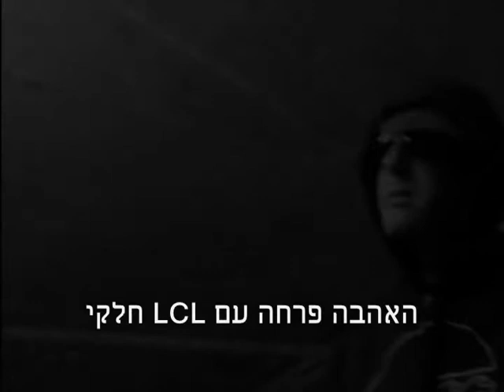סיפור אהבה בנינגבו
כשרונות:
אסף כהן
פביו וכליס
רונן קונטנטה
אלכס מחלין

מילים:
דרור שפינקה

לחן:
אריאל דנציגר